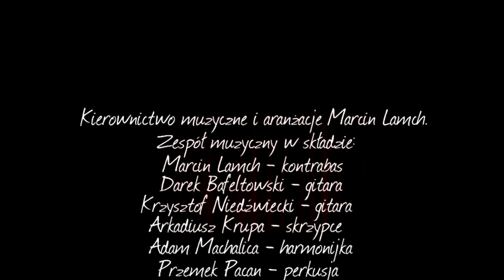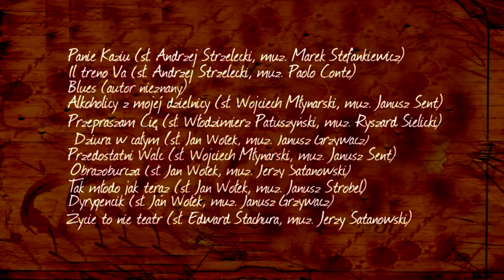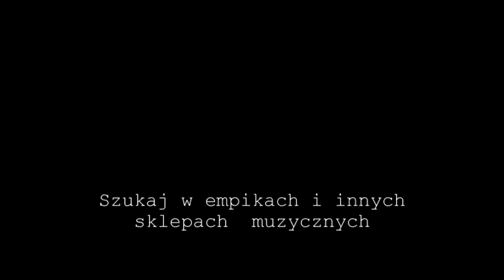piotr machalica moje chmury płyną nisko